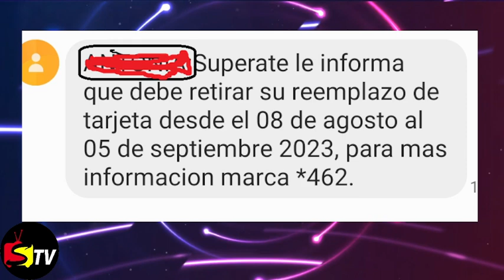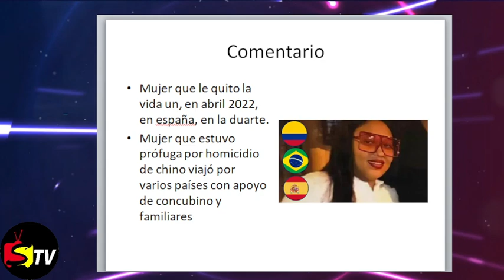MIRA EL VIDEO HASTA EL FINAL